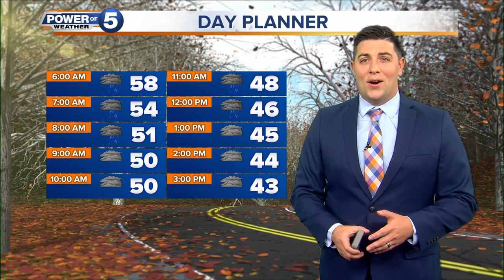Wind Advisory issued for Northeast Ohio